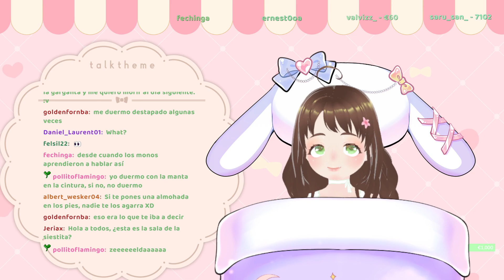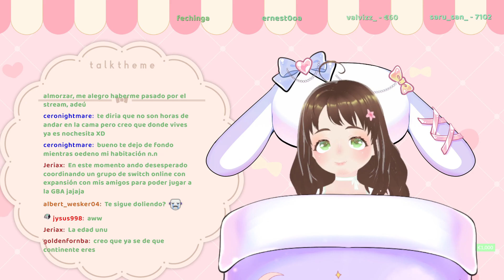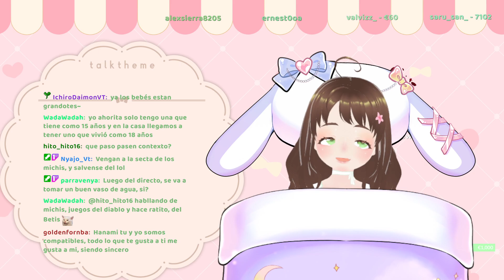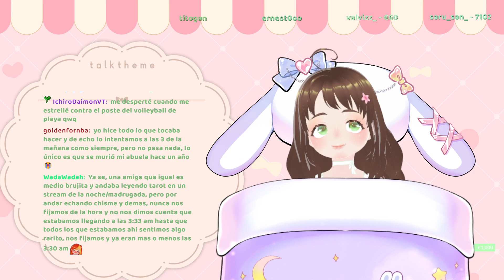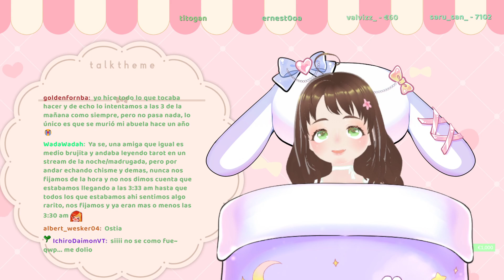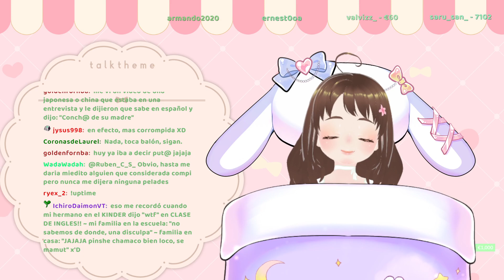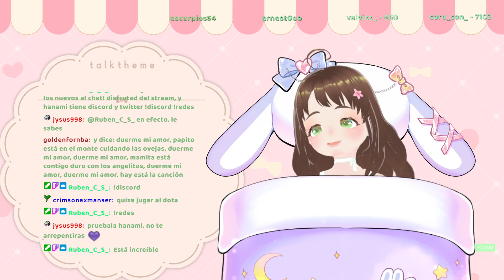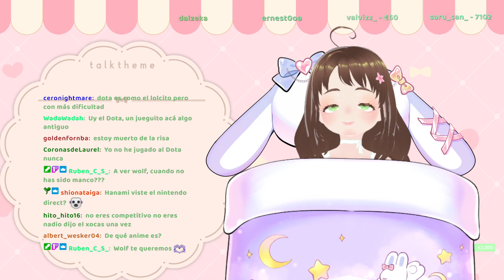【VtuberES】Charla en la camita ❤ (🌸 Hanami Mako 魔子花見)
Resumen de Twitch! Gracias por venir y pasarlo bien conmigo wonitos ❤
Editor: Parravenya

🌸 Mi historia
Dicen que en el bosque vive una niña pequeña sola... Bueno, mejor dicho, un hada. ¿O era un espíritu? Quizá la hija de una bruja... quién sabe.
Lo que es seguro es que vive allí y que tiene una magia especial. Su sonrisa... cuando se ilusiona... la naturaleza florece a su alrededor. Es como si su alegría alimentara toda vida.
¿Quieres conocerla? Dicen que es amigable, y que si visitas su cabaña te dará dulces recién hechos o frutas de su jardín, y que será lo más delicioso que hayas comido nunca.
Si vas a visitarla, deja tus penas atrás y juega sin miedo, sé libre, como si volvieras a ser un niño.